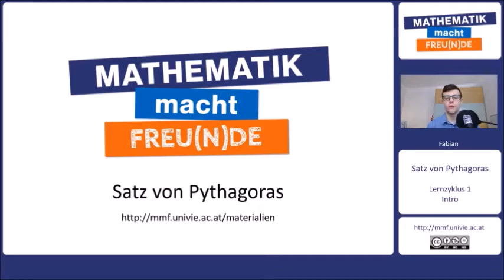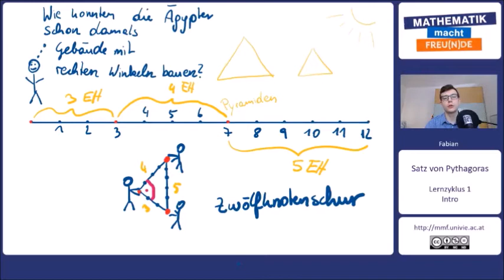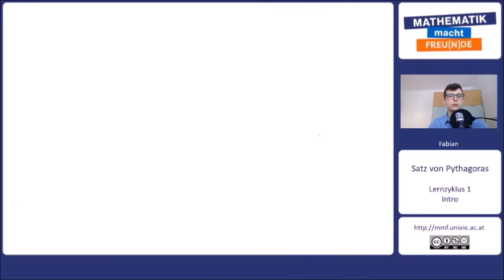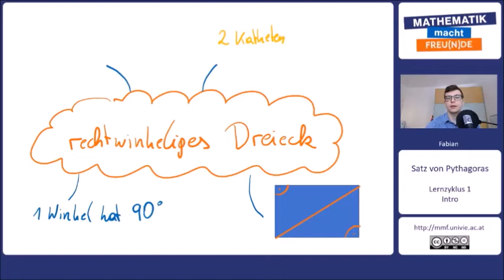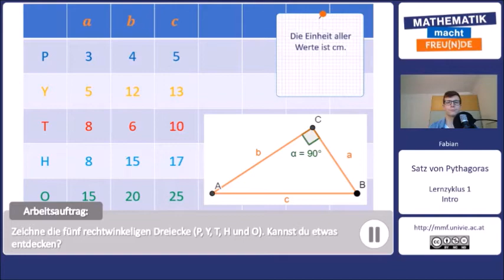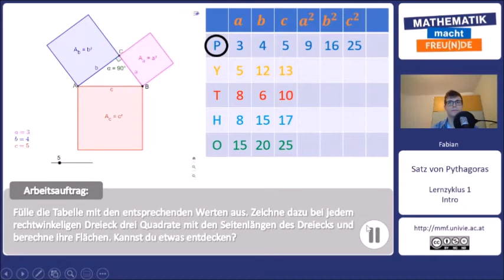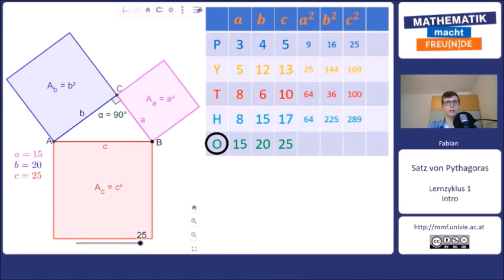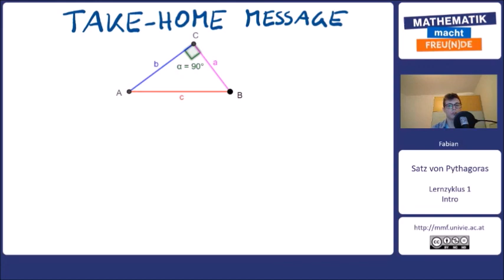Satz von Pythagoras INTRO